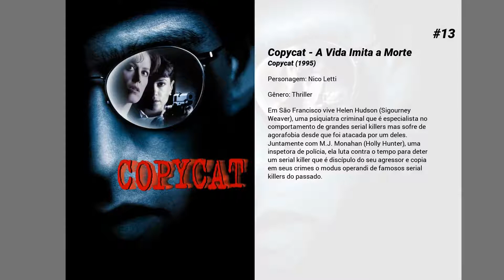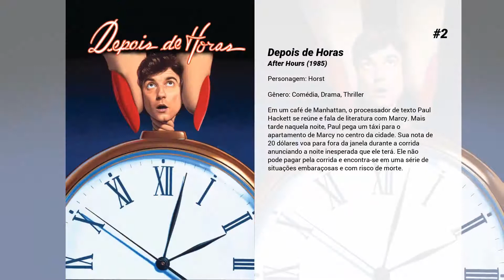Os melhores filmes de Will Patton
Lista de Os melhores filmes de Will Patton

15. Halloween
Uma equipe de documentários britânica viaja aos EUA para visitar Michael na prisão, para uma retrospectiva sobre a noite de terror, mas seu projeto entra em caos e se torna mais interessante quando Michael escapa da custódia, recupera sua antiga máscara e busca vingança de Laurie, fazendo outras vítimas em seu caminho.

14. O Preço da Coragem
23 de janeiro de 2003. Daniel Pearl (Dan Futterman), chefe da sucursal do Wall Street Journal no sudeste asiático, está trabalhando numa matéria sobre um homem-bomba chamado Richard Reid. Sua pesquisa o levou a Karashi, onde um intermediário lhe prometeu uma boa fonte. Quando Daniel saiu para a entrevista avisou Mariane (Angelina Jolie), sua esposa, de que talvez voltasse tarde. Porém ele jamais retornou. Grávida de 6 meses, Mariane decidiu escrever um livro para apresentar a seu filho quem era seu pai, que ele não conheceria.

13. Copycat - A Vida Imita a Morte
Em São Francisco vive Helen Hudson (Sigourney Weaver), uma psiquiatra criminal que é especialista no comportamento de grandes serial killers mas sofre de agorafobia desde que foi atacada por um deles. Juntamente com M.J. Monahan (Holly Hunter), uma inspetora de polícia, ela luta contra o tempo para deter um serial killer que é discípulo do seu agressor e copia em seus crimes o modus operandi de famosos serial killers do passado.

12. O Atalho
1845, Oregon. Uma caravana composta por três famílias contrata Stephen Meek, um explorador, para guiá-los através da Cordilheira das Cascatas. Meek, afirmando conhecer um atalho, conduz o grupo ao longo das planícies desérticas por um caminho não assinalado, acabando por se perder num deserto de pedras.

11. O Cliente
Um menino corre risco de vida depois de acidentalmente descobrir informação vital sobre a morte de um político. Ele conta apenas com a ajuda de uma advogada que tenta protegê-lo da máfia e do FBI.  Indicações: Oscar

10. Minhas Idéias Assassinas
O executivo da Madison Avenue, Graham Marshall, paga suas dívidas. Um trabalhador talentoso e dedicado, ele sofre com uma montanha de contas e uma irritante esposa que só deseja uma coisa: uma promoção bem merecida para ele. Mas quando a promoção é dada a um associado yuppie e falastrão, Graham descarrega sua raiva num mendigo agressivo, que ele mata acidentalmente, empurrando-o para os trilhos do metro. Então ele arquiteta resolver seus problemas com uma solução totalmente nova. Primeiro, ele organiza um "acidente" para sua irritante esposa. Depois ele cria outro "acidente", desta vez para o chefe dele. Parece que o mundo voltou a ser novamente um bom lugar para Graham. Mas um isqueiro desaparecido e um irritante detetive da policia pode mudar tudo isso. (e 14 - Estimado 14 Anos)

9. Jesus' Son

8. The Spitfire Grill

7. Wendy and Lucy

6. Armageddon
Um asteroide ameaça colidir com a Terra e destruir todas as formas de vida. A solução é colocar uma bomba nuclear no interior do asteroide. Para realizar esta missão, convocam um perfurador de petróleo, e ele monta uma equipe nada convencional para os padrões do governo.

5. Docinho da América
Star (Sasha Lane), uma adolescente que busca viver aventuras, decide se juntar a um caixeiro viajante e cruzar o território do meio-oeste dos Estados Unidos vendendo assinaturas de revistas. No meio da viagem, ela entra em uma loucura de festas, crimes e amores junto com um grupo de desajustados.

4. Sem Saída
Tom Farrell (Kevin Costner) é um jovem oficial que tem um caso com Susan Atwell (Sean Young), a amante do Secretário de Defesa David Brice (Gene Hackman). Um dia Farrell vê Brice matá-la, acidentalmente. Brice sabe que alguém o viu, mas não sabe quem e, ironicamente, ordena que Farrell comande as investigações do caso.

3. Megan Leavey
A soldado da marinha americana Megan Leavey é uma especialista em treinamento de cães para detectar bombas. Ela é enviada ao Iraque, onde forma uma boa parceria com o cão Rex. Mas Megan é ferida e afastada do campo de batalha. Enquanto isso, o cão permanece em atividade, e ela espera a aposentadoria do animal para poder adotá-lo. Antes desse prazo, no entanto, a ex-agente descobre que o cachorro sofrerá uma eutanásia e luta para reverter essa decisão

2. Depois de Horas
Em um café de Manhattan, o processador de texto Paul Hackett se reúne e fala de literatura com Marcy. Mais tarde naquela noite, Paul pega um táxi para o apartamento de Marcy no centro da cidade. Sua nota de 20 dólares voa para fora da janela durante a corrida anunciando a noite inesperada que ele terá. Ele não pode pagar pela corrida e encontra-se em uma série de situações embaraçosas e com risco de morte.

1. Duelo de Titãs
Herman...